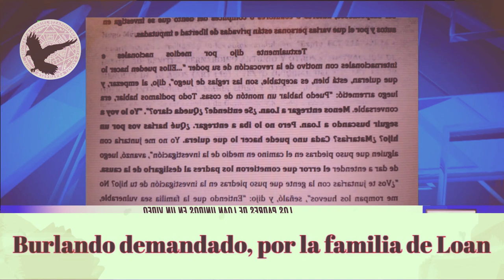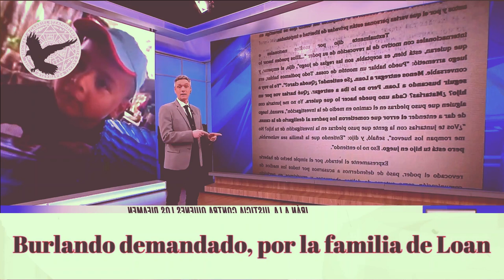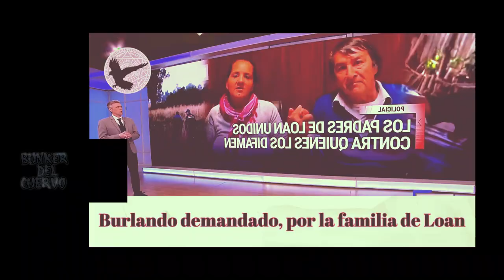DR.FERNANDO BURLANDO DEMANDADO